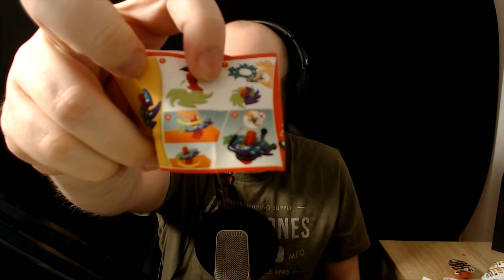Es gibt Kinder Joy mit Super Mario-Spielzeug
Sie bringen mir Kinder Joy.